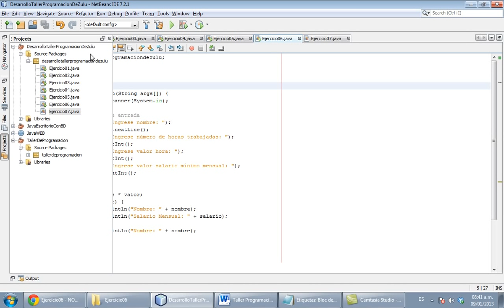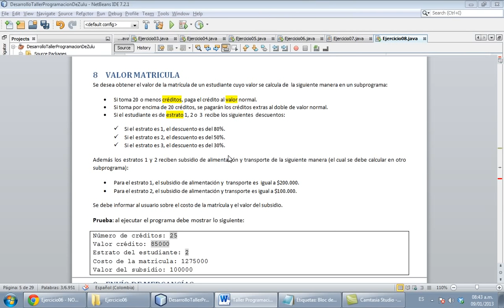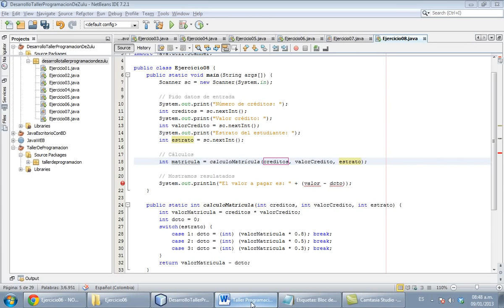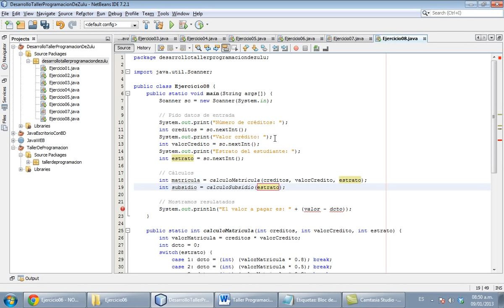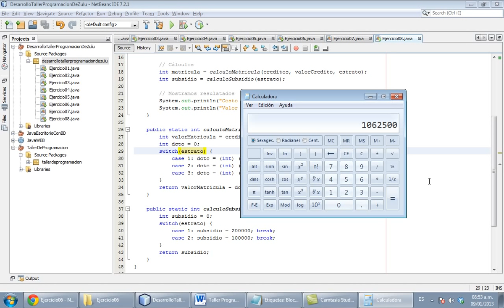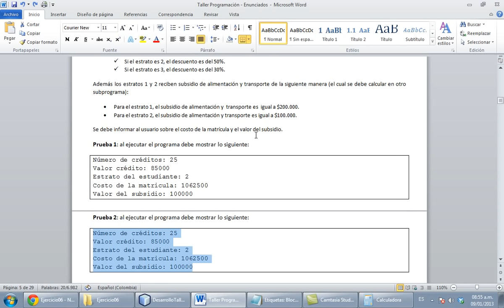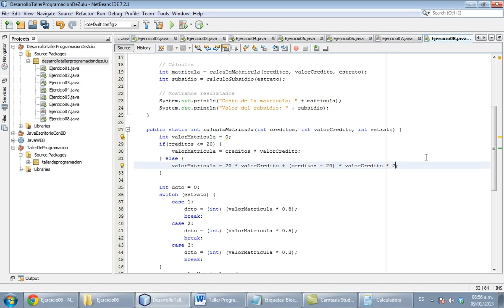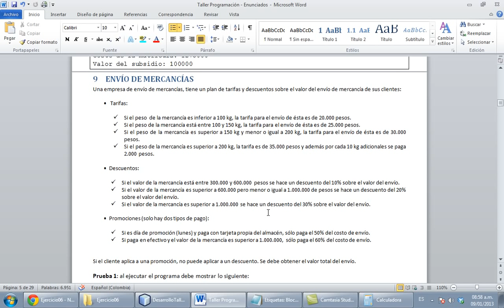Ejercicio08 (JAVA) - VALOR MATRICULA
Videos para desarrollar la lógica de programación empleando como lenguaje JAVA. En esta serie videos encontrará diferentes ejercicios que van aumentando el nivel de dificultad.

Espero que sean de gran utilidad para usted.